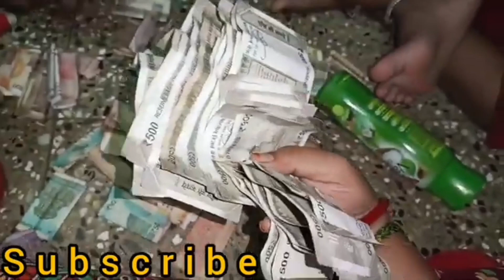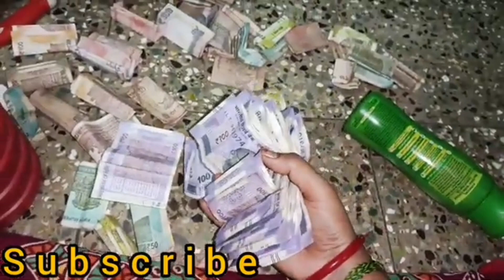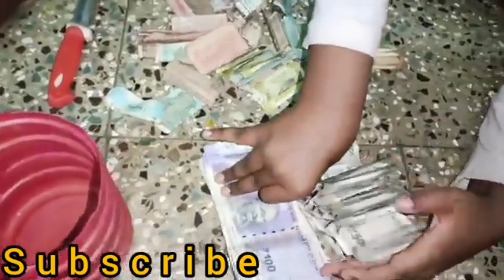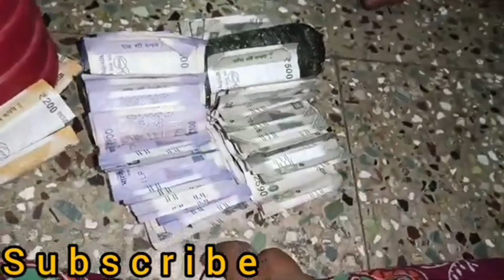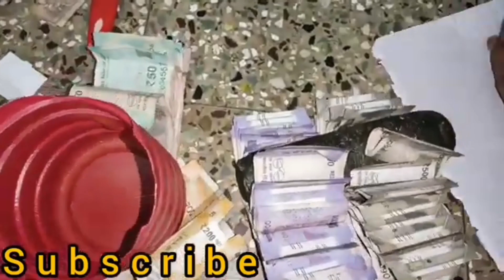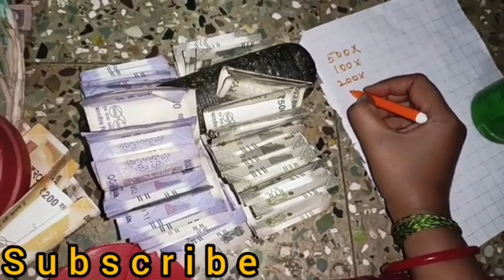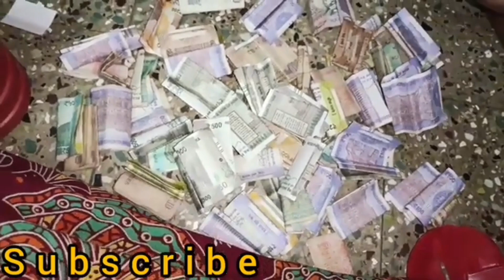#2023 💎அனைத்து கிளைகளையும் மூடியது பிரணவ் ஜுவல்லர்ஸ்💎